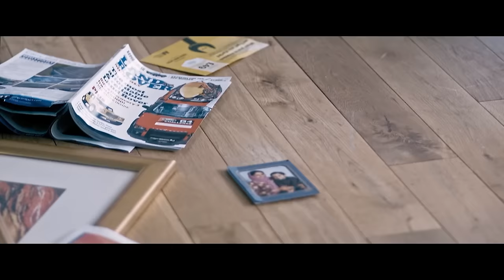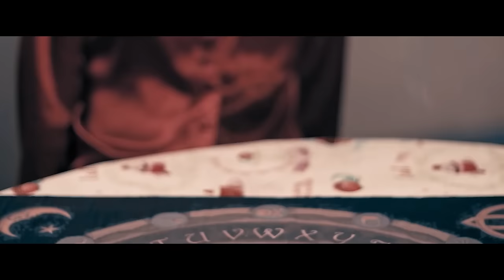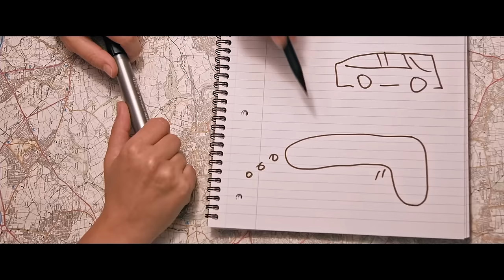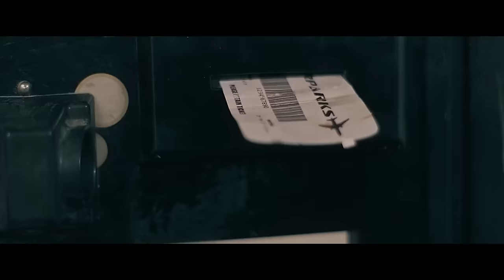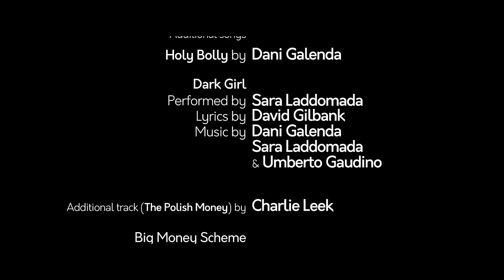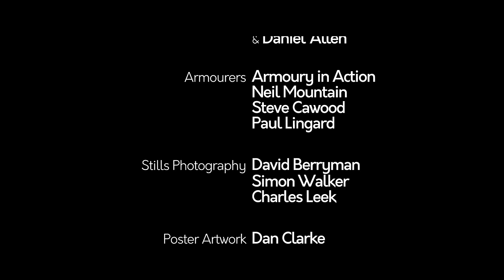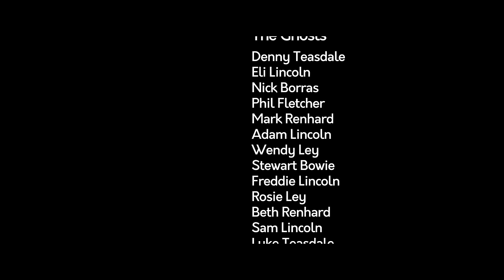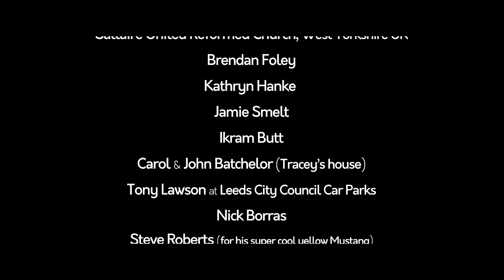Polterheist | Full Horror Action Movie | Full Thriller Horror | English HD Movie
Polterheist | Full Horror Action Movie | Full Thriller Horror | English HD Movie | Horror Movie Full Movies | Action Packed Horror Movie | New Horror Movie | 2018 Horror Movie

Two gangsters are given 72 hours to discover the whereabouts of a stash of drug money stolen by their boss. There's only one problem...they just murdered him. Frantic to find the cash, the hapless criminals kidnap a psychic medium and force her to contact the dead gang boss. Unfortunately for them, they only succeed in unleashing an evil spirit bent on revenge.